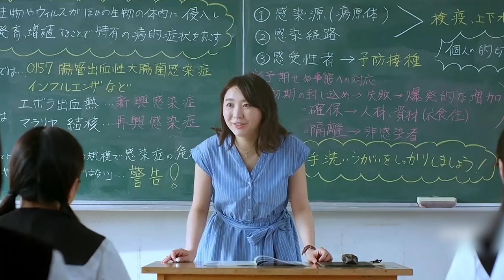4 High School Girls Battle Zombies And Try To Survive On Campus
Summary:  It tells the story of Kurumi Ebisuzawa, Yuki Takeya, Yuri Wakasa, and Miki Naoki attending the same high school in Japan, but they also know one another because they reside in the school's dormitory and having a school club. The schoolgirls are having fun until a zombie outbreak occurs, infecting the school population. The four girls must now learn to survive in this new land if they want to stay alive.

Director
Issei Shibata
Writers
Sadoru Chiba,Norimitsu Kaiho,Issei Shibata
Stars
Nanami Abe,Honora,Daichi Kaneko

Movie Name:  SCHOOL-LIVE!